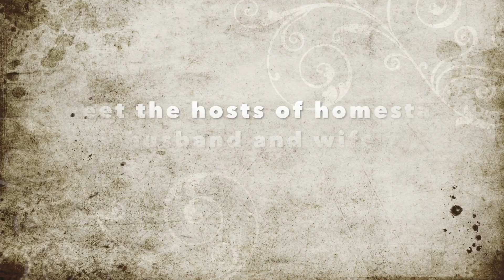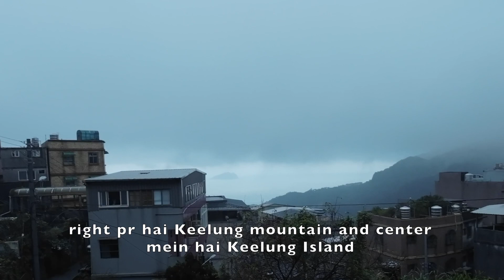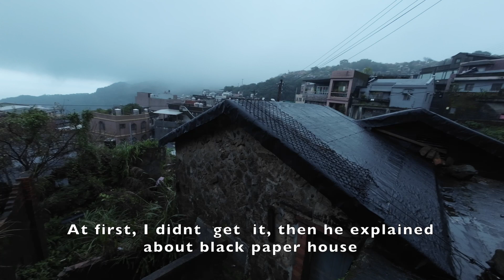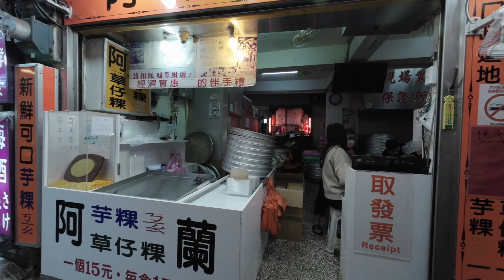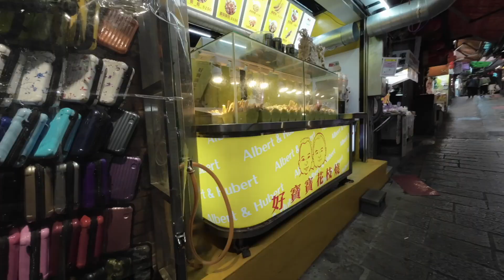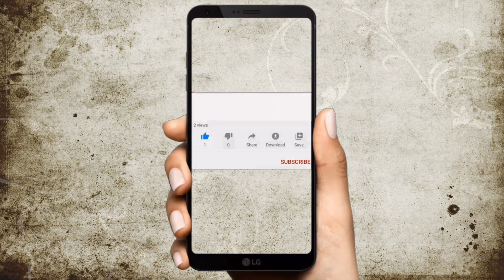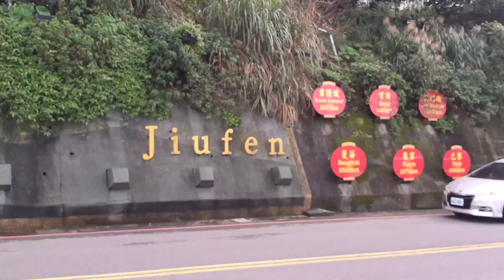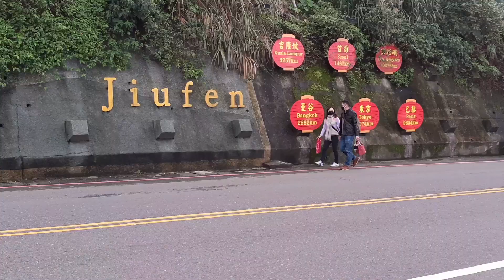This is an old street in Taiwan with awesome views | Jiufen Old Street | Black Paper House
In this video you will see the following along with its history:
1. 120 years old house in Jiufen
2. Black Paper house
3. Amei Tea House
4. Oolong Tea preparation
5. Breathtaking views from different locations in Jiufen
6. Roaming around Jiufen Street

From Taipei direct bus 965 from Beimen MRT Station.
Many other options are available like Train, 1062 bus and Taxi